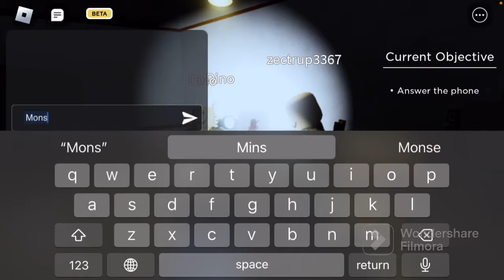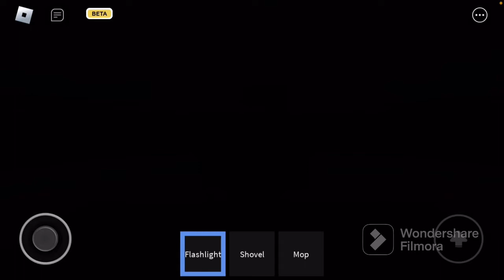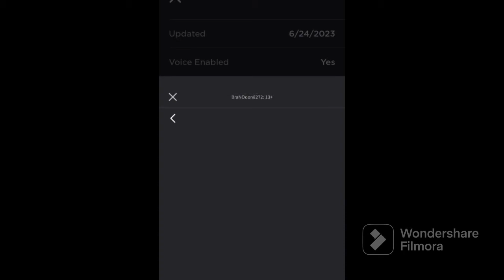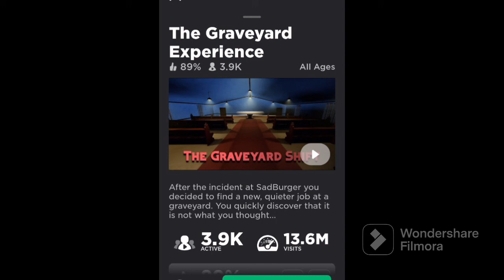The graveyard experience, chapter 2